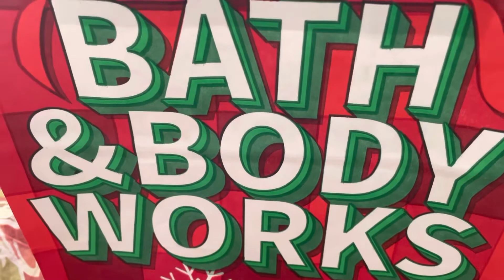🛑Grand ofertas de Jabones para las manos en la tienda BATH & BODY WORKS!!